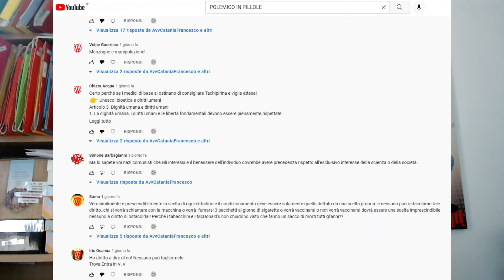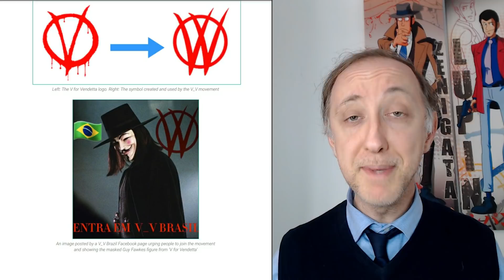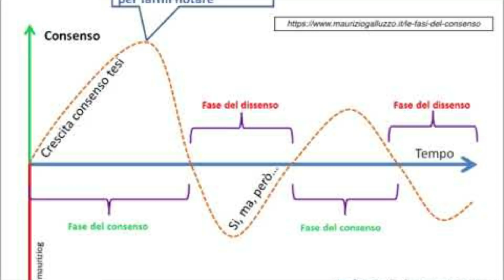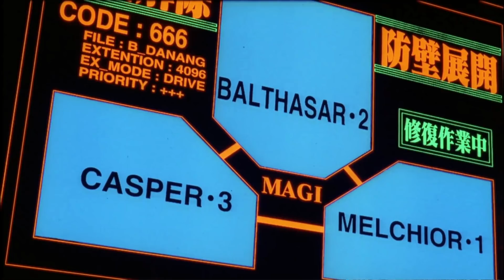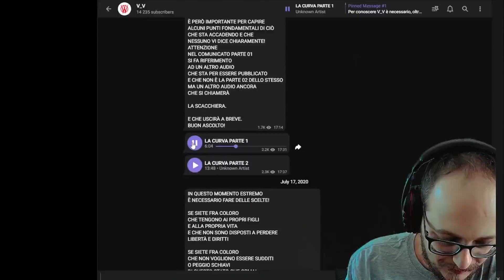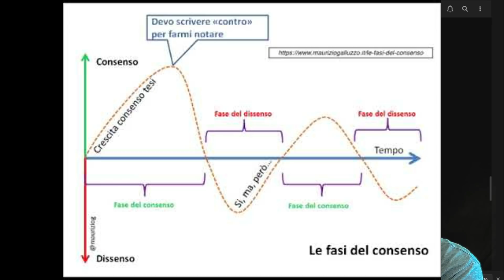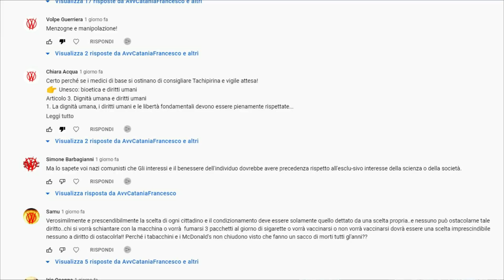Analizziamo "V_V Guerrieri": costruire un'organizzazione "segreta" per (non) conquistare il mondo P1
Oggi iniziamo a parlare di questo argomento: come si crea un'organizzazione segreta o pseudosegreta? Analizziamo il caso "V_V"! ;-)
00:00 -- Presentazione: l'attacco contro il mio canale
01:35 -- Cos'è V_V e chi sono i Guerrieri?
02:20 -- Dominazione del mondo for "dummies": gli "sgherri"/"adepti"
04:22 -- Come reclutare Adepti/sgherri e tirapiedi: la storia
04:35 -- Ispirazione dalla Cultura Popolare: Matriz, V for Vendetta e villain
06:05 -- Analizziamo gli audio reali di V_V: fai capire che tu dai gli ordini e l'adepto deve seguirli. Come apparire autorevole
07:28 -- I nemici: Bill Gates e l'Intelligenza Artificiale e ovviamente i cattini anni '30!!! ;-)
09:37 -- Ricorda all'adepto che tu sai cose che nessun altro sa
14:26 -- Convincere l'adepto che sei speciale e salverai il pianeta
18:10 --  La rovina economica ed il "Nuovo Ordine Mondiale"
21:00 -- Sono tutti controllati: tranne te, ovviamente
24:00 -- "Chiamata alle armi" ed al proselitismo: "armatevi e partite"!

Qualche giorno fa, uno dei miei video è stato attacato da "V_V": persone che si fanno chiamare "Guerrieri" e sono al servizio di un'organizzazione anonima che ha plagiato il segno di "V for Vendetta" e della Wolksvagen e che credono di combattere il "sistema n_z_ sanitario". Gli adepti/partecipanti al sodalizio sono convinti di combattere il Nuovo Ordine Mondiale, che, ovviamente, ha reclutato TUTTI i giudici, tutti i medici, tutti i politici e tutti gli industriali, offrendo loro un biglietto per l'Arca. Il piano di Dominazione del Mondo dovrebbe essere portato avanti grazie ad Intelligenze artificiali.
Il punto è che queste persone eseguono gli ordini: un anonimo passa loro un elenco di video e siti da attaccare e loro attaccano, copiando ed incollando frasi sul fatto che chi non la pensa come loro è un "nazista" e comuni sui trattamenti sanitari.
Nel gruppo impongono di leggere e credere in materiale di propaganda e, addirittura, alcuni di questi elementi, una trentina, sono stati perquisiti ed indagati per svariati reati, tra cui interruzione di pubblico servizio e danneggiamento.
Loro si interessano a me... ed io mi interesso a loro: vediamo come si crea un gruppo di questo tipo e come lo si struttura per fare in modo che esegua i tuoi ordini. Nel caso in cui qualcuno voglia costruirsi una "spectre" su misura, questo video potrebbe essere utile.
Fonti:
@PolemicaInPillole dal quale ho estrapolato le registrazioni degli audio di V_V